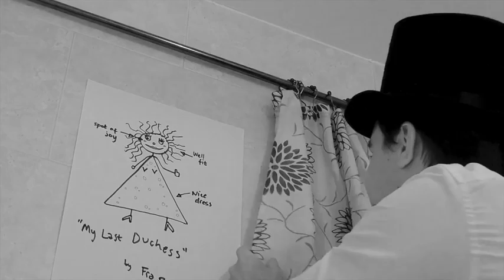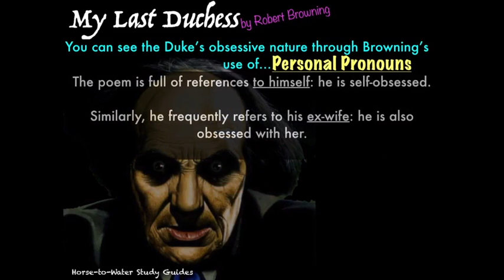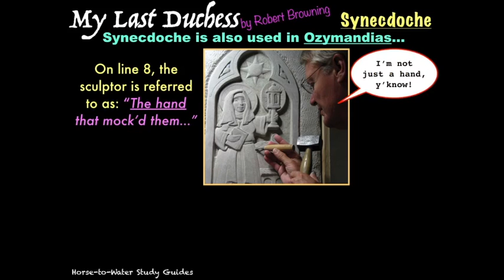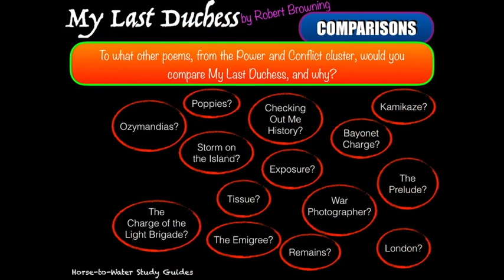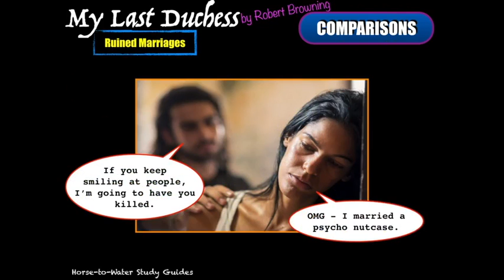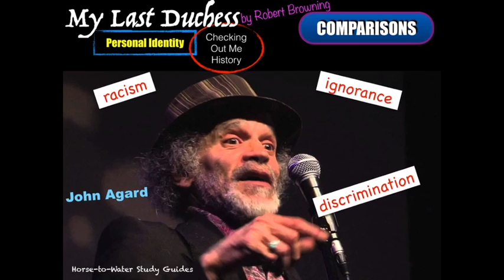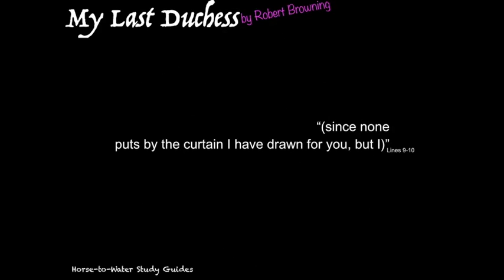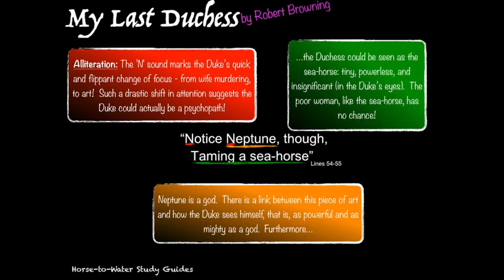My Last Duchess Study Guide Part Two: Analysis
In the second part of the My Last Duchess Study Guide, the poem is explored in finer detail: context, meaning, rhythm and rhyme... the lot!  Furthermore, Donovan Mulberry comes face-to-face with the psychotic Duke Alfonso II; will our hapless host survive this encounter with the weird-lipped loony?